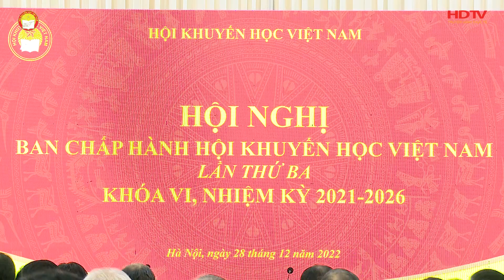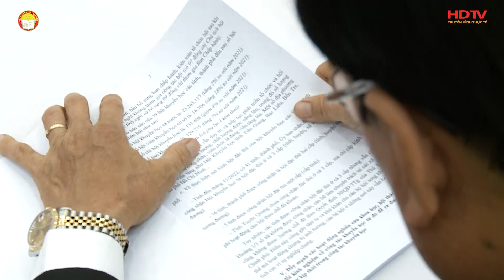KHUYẾN HỌC VIỆT NAM | HỘI NGHỊ BAN CHẤP HÀNH TRUNG ƯƠNG HỘI KHUYẾN HỌC VIỆT NAM 2022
Sáng ngày 28/12 tại Hà Nội đã diễn ra Hội nghị Ban Chấp hành Trung ương Hội Khuyến học Việt Nam lần thứ ba khóa VI, nhiệm kỳ 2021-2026. Hội nghị diễn ra dưới sự chủ trì của GS.TS Nguyễn Thị Doan, Nguyên Phó chủ tịch nước, Chủ tịch Hội Khuyến học Việt Nam.

Tham dự hội nghị có đại diện lãnh đạo Ban Tuyên giáo Trung ương;Ban dân vận Trung ương; đại diện Mặt trận Tổ quốc Việt Nam; Đảng ủy Khối Cơ quan Trung ương; Bộ Quốc phòng, các ban, bộ ngành Trung ương và các thành viên trong Ban chấp hành Trung ương Hội Khuyến học Việt Nam.